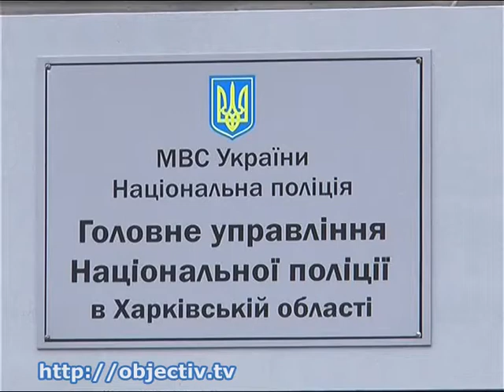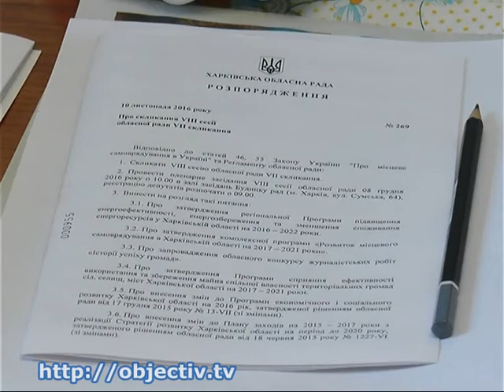В областном управлении Нацполиции - новая структура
- В областном управлении Нацполиции - новая штатная структура - В Доме советов заседала депутатская комиссия по правовым вопросам, законности и борьбе с преступностью